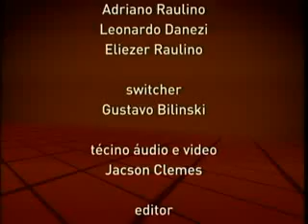Fala Vereador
Entrevista com Zeca Bombeiro.